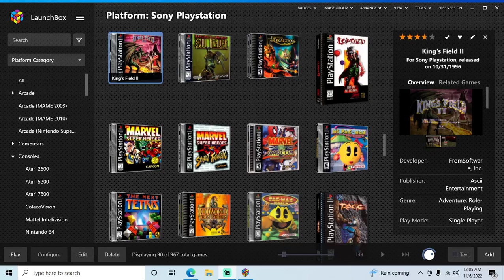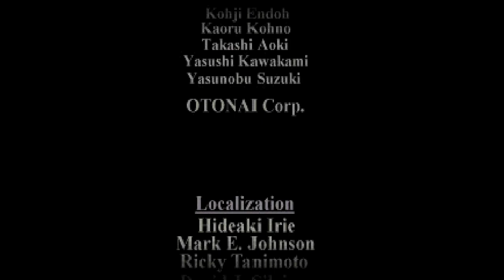King's Field II - PS1 playthrough part 9 (recorded 2022-11-06)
This is technically King's Field III, but was released as King's Field II in the USA.

During this part I continued from my save before the final boss, went back outside the castle and to the area from the first King's Field game (released only in Japan), got the Moonlight Sword, defeated the king to upgrade the Moonlight Sword and defeated the true final boss to get the best ending.